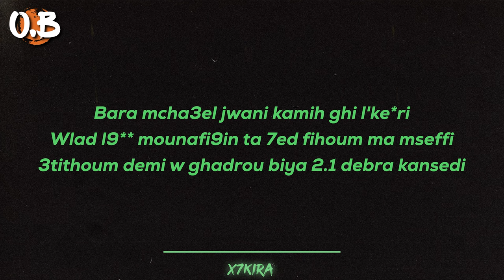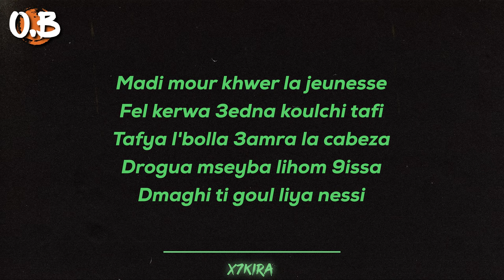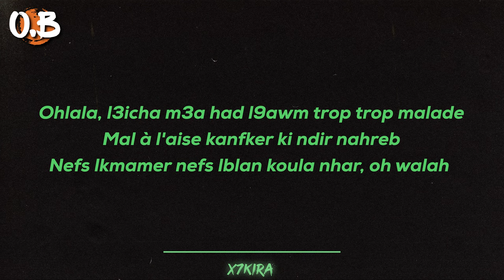X7kira - FLOUKA F.D.L.C [ Lyrics-paroles]🎶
The channel provides you with the lyrics of top songs that are trending right now (in Morocco & the world).
Doing my best to provide you the correct lyrics.